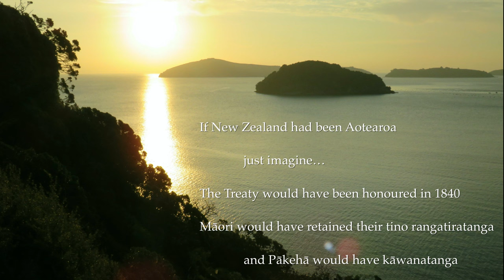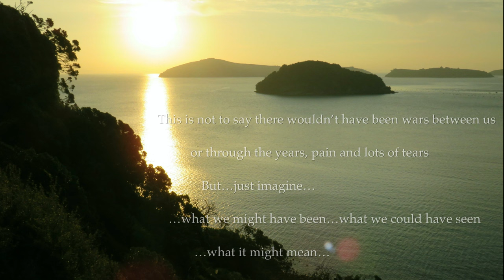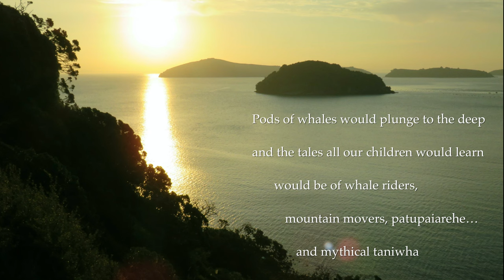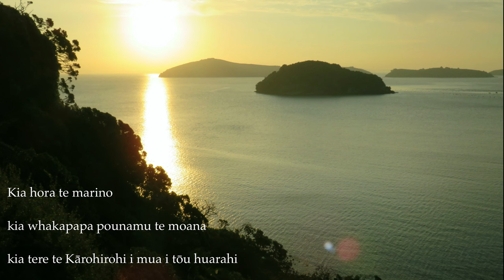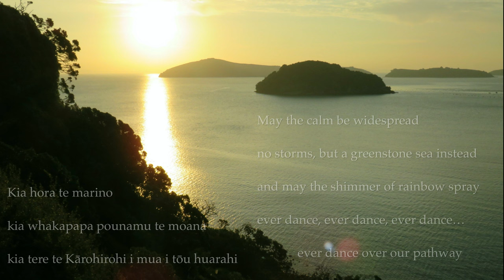Our Watch Now - Witi Ihimaera and Alan Brown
Late in 2021, Alan released ‘Murmur’ through Rattle Records which incorporates some generative music explorations. After hearing Witi Ihimaera recite his poem ‘Our Watch Now’, Alan thought that it would work well with one of the pieces. He recorded Witi and created this track which was originally intended for the album. However it didn’t really fit with the album as it evolved and so Alan decided to release it as a separate track. (A version of the generative idea became the piece ‘Halting Problem’ on the album).

“With Witi's blessing, I am releasing this as a single now. Such a powerful and timely message in Witi's poem deserves a vehicle to deliver it. I hope the music does this the justice it deserves.”